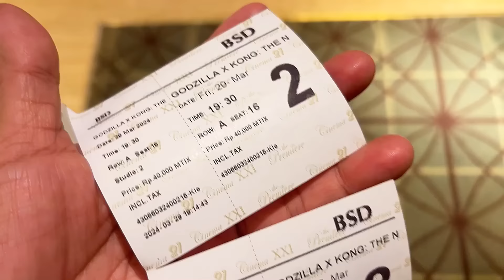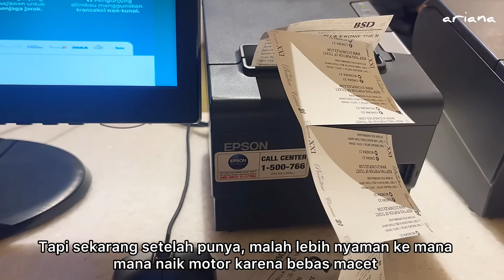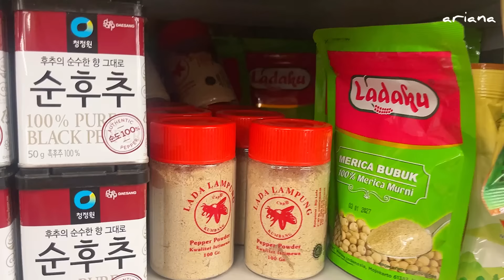ramadhanvlog IFTHAR BERSAMA KELUARGA/FAM MOVIE TIME/SOTO BETAWI/JUS SEHAT DENGAN SLOW JUICER MECOO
Assalammualaykum, masih seputar kegiatan aku dan keluarga selama bulan suci Ramadhan. Tetap rutin minum jus supaya konsumsi buah dan sayur tetap terpenuhi dengan baik. Buat jusnya pakai slow juicer dari Mecoo, yang hasil jusnya tanpa ampas dan sisa ampasnya benar benar kering,

Mecoo slow juicer bisa di beli disini ya👇
MECOO AESTHETIC SLOW JUICER

SPECIFICATION :
♡ 220 Volt
♡ 100 watt ( low watt )
♡ Hoper Corong extra besar 103mm
♡ Cangkir juice 0.77 Liter
♡ Cangkir Pomace 0.63 Liter
♡ Pisau berbentuk J

● Berbahan tritan & multi fungsi
● Hight Juice Yield 98%
● BPA Free & FDA Approved
● Baby Food Grade
● Oxidation Resistance ( mengurangi oksidasi )
● Easy Clean ( mudah dibersihkan )
● Ultra Silence ( Tidak berisik )
● Anti Karat , Anti bau & Anti korosi

Kunjungi juga semua produk Mecoo melalui:

Shopee Mall : Mecoo.id
Tokopedia Official & Lazmall : mecoo